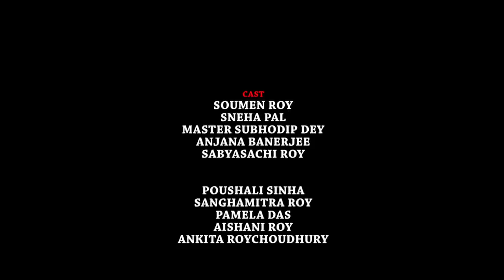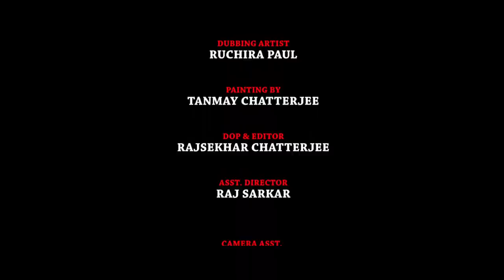A SILENT ORPHAN (Directed by Prabir Banerjee)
A SHORT FILM BY PRABIR BANERJEE
on social theme
story is based on a painter life his romance and social response .